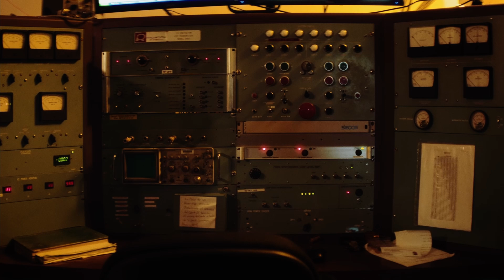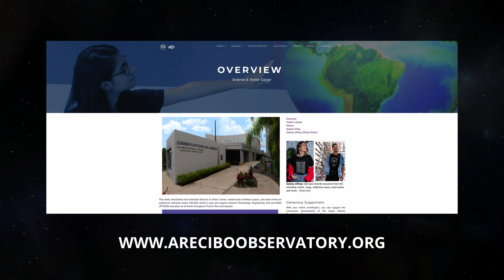The Biggest Dream - Share the Legacy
Sit down with "The Biggest Dream" film director Andrew Hernández as he explains the scope and expresses gratitude for the collaborative effort that has helped make this movie a reality.

The Biggest Dream is a passion project produced by hopeful individuals from different fields with a common goal to continue the legacy of the William E. Gordon radio telescope. The production team has pledged a goal of $25,000 to benefit the film's appearance in various festivals around the world. Our purpose is to get as many eyes and ears in on the importance and significance of this marvelous science facility.

All funds will be aimed at this educational effort.

For more information about the Arecibo Observatory, visit their webpage